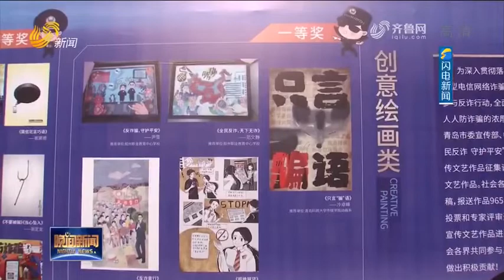Various activities are held to celebrate the Chinese People's Police Day